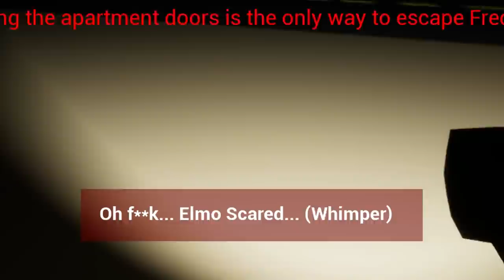ELMO vs. FREDDY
Küldj nekem csomagot/levelet ha gondolod:
Abosi Barna
Klikkmánia - BugTV
Andrássy út 36
1061 Budapest